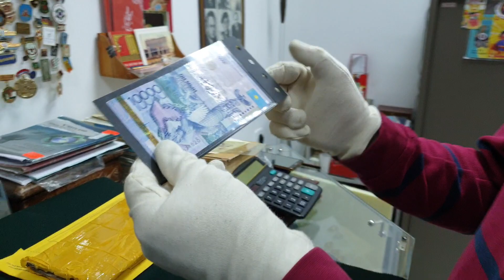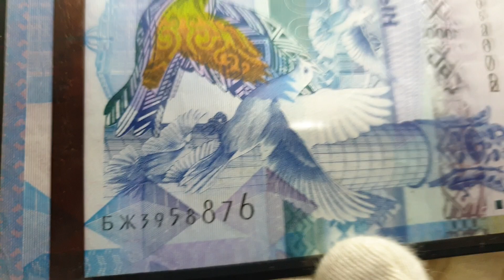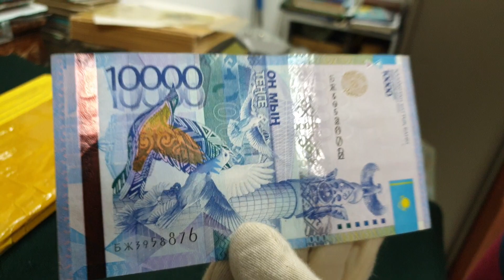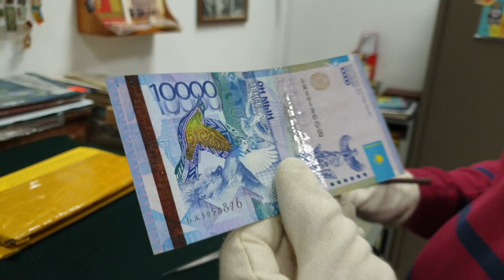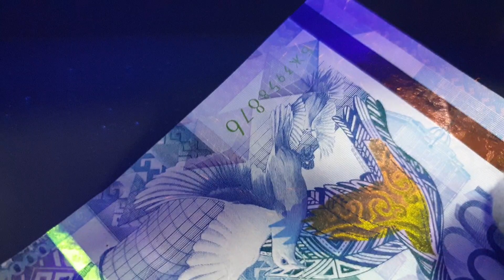Как такое произошло? Что было раньше - БЕ или БЖ? Ищем со зрителями варианты происхождения брака